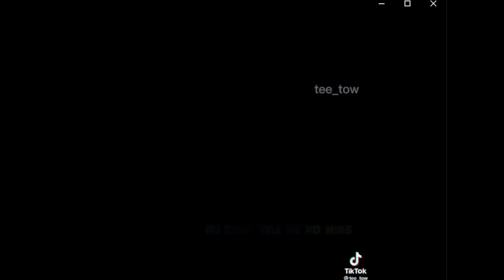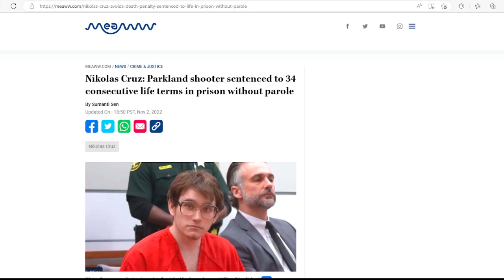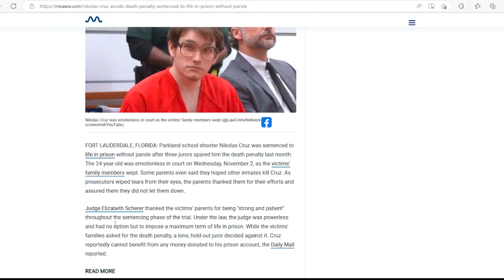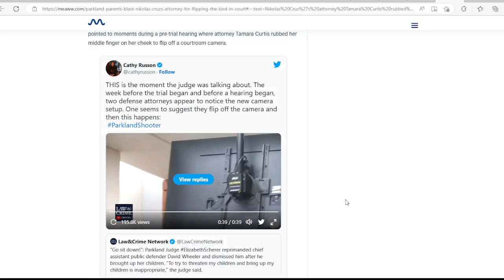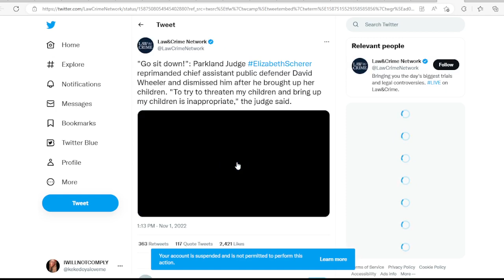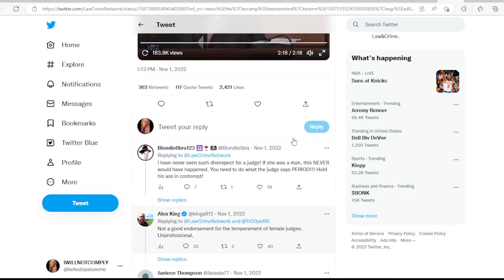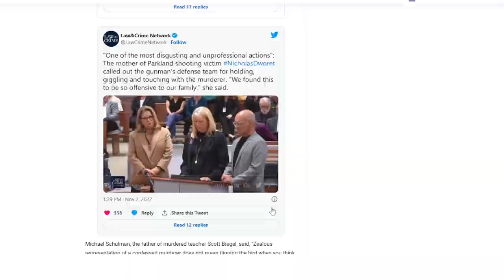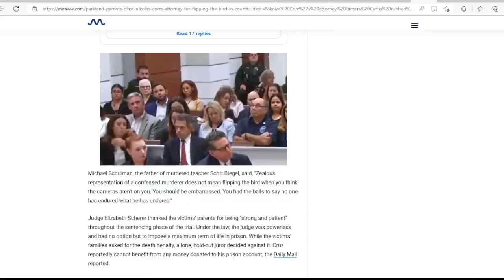UNBECOMING PARKLAND SHOOTER'S INEPT DEFENSE TEAM BUNGLES SENTENCING